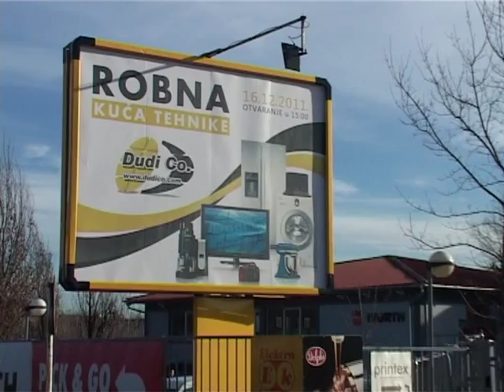Műszaki cikkeket forgalmazó áruház nyílt Szabadkán